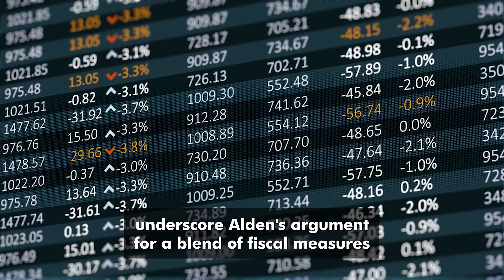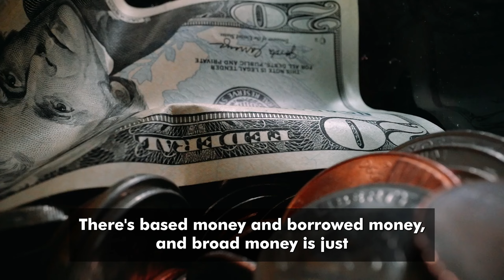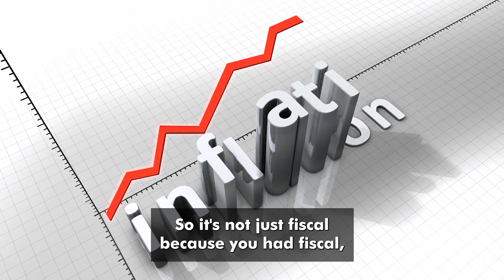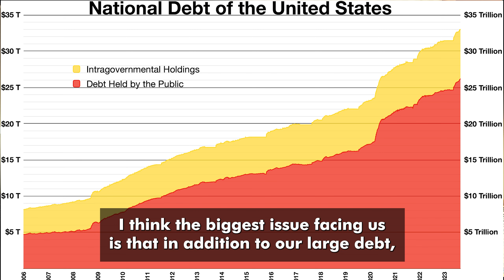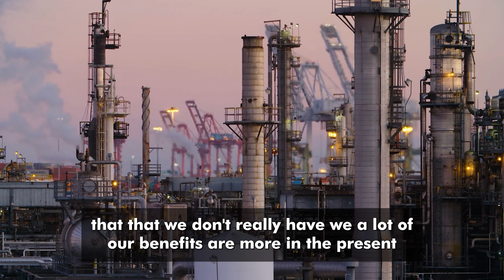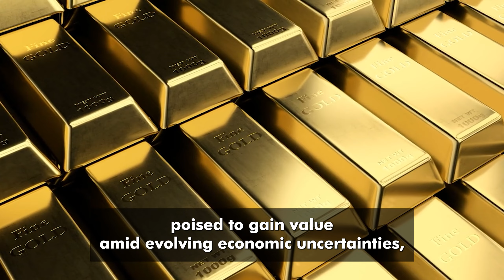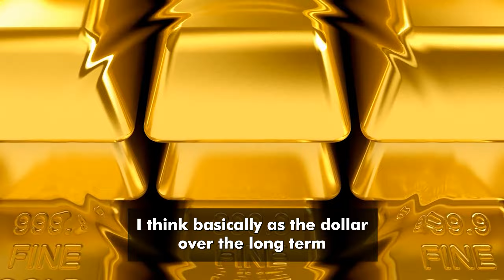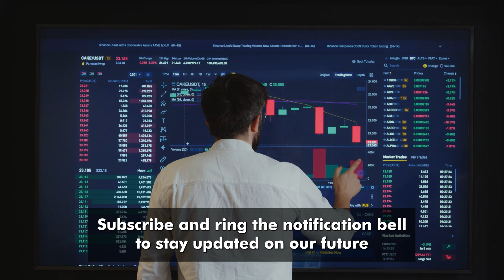“Gold Could 30X Overnight And Here’s Why" | Lyn Alden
Lyn Alden believes it's time to buy more GOLD

Some Stock Footage by: Videezy.com